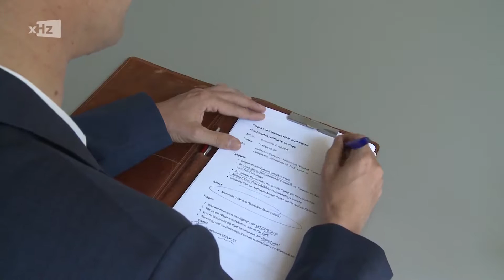[WDH] Studentenleben in Karlsruhe und Trend Longboard - ExtraHertz 672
Über die Sommerferien wiederholen wir unsere beliebtesten ExtraHertz-Sendungen der letzten Semester. Diese Woche:

Kleinstadtliebe Karlsruhe

Statt Fahrradweg bald einen Longboardstreifen? Dieses Fortbewegungsmittel ist nicht das Einzige, was in Karlsruhe gut ankommt. Warum es so viele nach Karlsruhe zieht, wieso ausgerechnet mit dem Longboard und weshalb auch immer öfter zur Kunstakademie: schauts euch an!